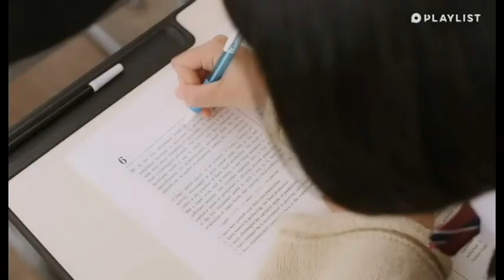예림디자인고등학교 하지말라면더하구19 장소협조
학교와 주변경관이 예쁜 예림디자인고등학교에서 촬영한
하지말라면 더하구19
엔딩컷과 멋진 국어 선생님이 같이 있어요...

플리이리스트에서 제작..